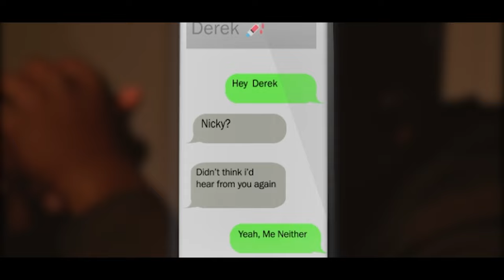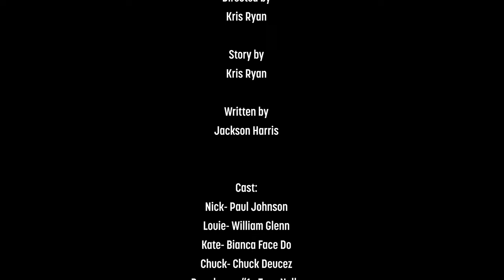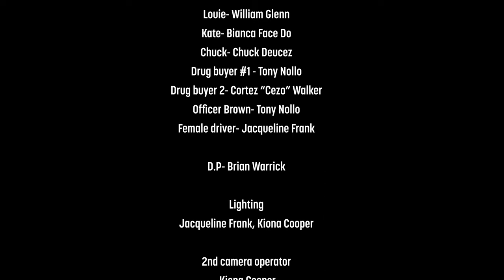Hands of Blood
After an odd exchange between a down on luck Slacker, and a local drug dealer. Tables are turned and psychological games are played.